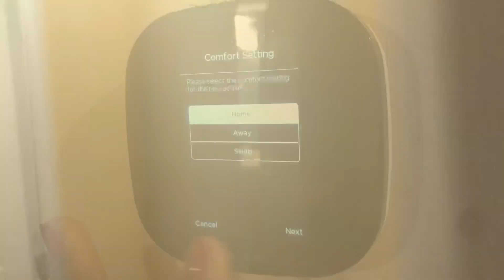VLOG | EP 9 Thanksgiving in Nashville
The gangs all here. We travels to Nashville this year to spend Thanksgiving with my parents and siblings. This one will go down in history. Be bold, be blessed, be bonded.